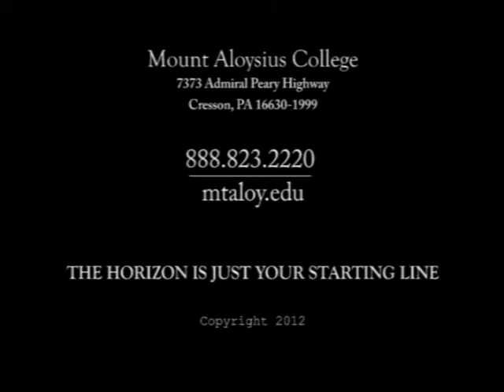Friendship - Vox Nova - MAC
Cole Porter - Friendship (ft. Vox Nova) MAC

Mount Aloysius College - MAC's "Vox Nova" presents a Cole Porter Portrait featuring:

1. Another Op'nin, Another Show
2. You'd Be So Nice To Come Home To
3. You're The Top
4. Don't Fence Me In
5. It's De-Lovely
6. Take Me Back To Manhattan
7. Let's Do It
8. Let's Misbehave
9. Every Time We Say Goodbye
10. I've Got You Under My Skin
11. Anything Goes
12. Friendship

VOX NOVA is the "new voice" at Mount Aloysius College, a choral ensemble primarily concentrating its repertoire on the Renaissance (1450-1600) and Baroque (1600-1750) eras.

All members of the ensemble are full-time students at the College enrolled in various degree programs. In this way, Vox Nova is uniquely designed for the non-music major. Every performer is auditioned and must meet and maintain strict musical and academic criteria. They are awarded with membership in the chorus and scholarships and stipends from Mount Aloysius.
Vox Nova is both performance and educationally based. In addition to their performances on and off campus, the ensemble will share and showcase their talents with elementary through high school choral singers in workshops developed for the purpose of exposing young students to noteworthy music.